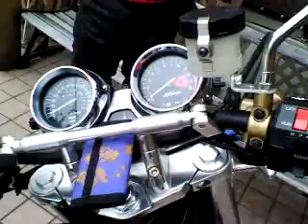ｋａｗａｓａｋｉ ZEPHYR1100 ＺＲ１１００ ゼファー１１００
ゼファー１１００です、子梅さんのご友人で、関西ゼファークラブの一員です、 スタンプラリー参戦してくれました、よろしくね、